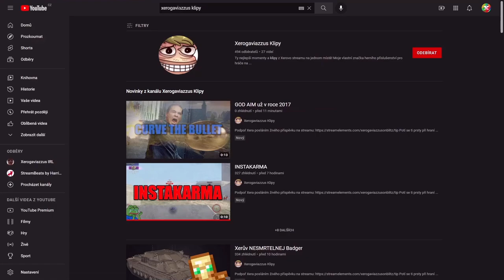Můj nový NEJOBLÍBENĚJŠÍ prémiák!😍 | WoT Blitz